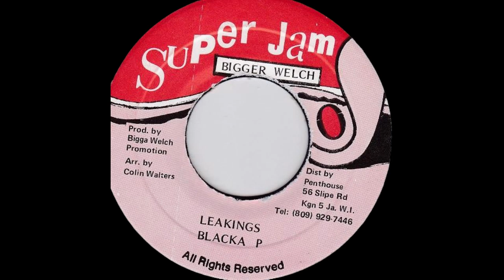Blacka P - Leakings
Rótulo: Super Jam Bigger Welch
Formato: Vinil , 7", 45 RPM
País: Jamaica
Gênero: Reggae
Estilo: Dancehall